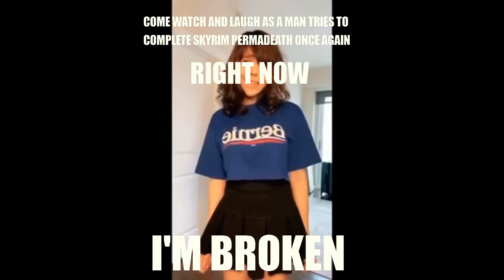Skyrim Permadeath 3/20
why would i do this